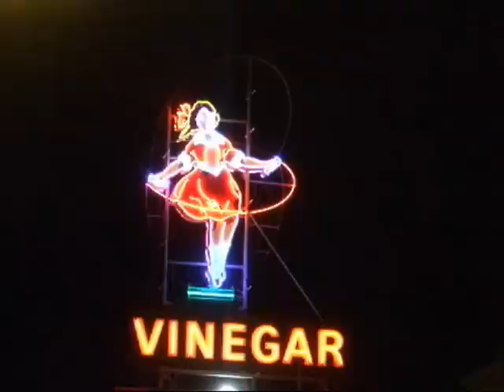MOVIE PAL Skipping Girl Vinegar, animated neon, Burnley VIC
The Skipping Girl Vinegar neon operated early last century. It has been declared a heritage object and this year (2009) enjoyed a second restoration.